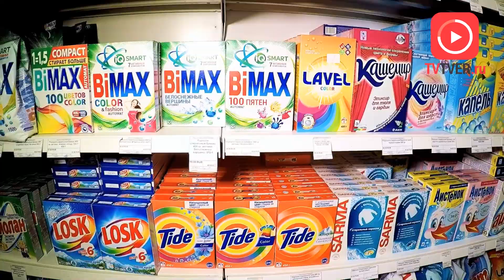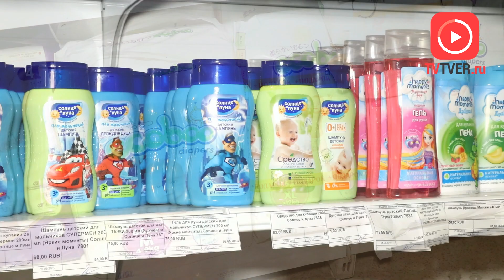Торговый центр «Флора» приглашает в отдел средств личной гигиены и бытовой химии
Удобно, когда всё необходимое для дома можно приобрести в одном месте. И такой универсальной площадкой для многих стал торговый центр «Флора».